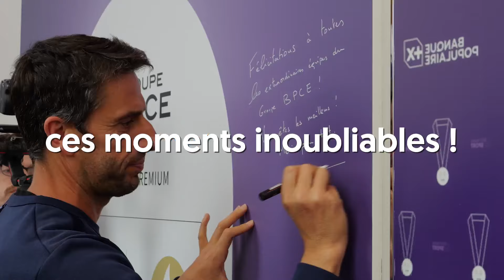Une quinzaine magique !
Après 16 jours de compétitions, d'émotions intenses, de fierté et de ferveur populaire, les Jeux Olympiques de Paris 2024 viennent de s'achever.

Nous avons vécu des moments exceptionnels et partagé ensemble ces Jeux Olympiques de Paris 2024. Les sourires, l'engouement et la joie ont été au rendez-vous pour faire de cette aventure un véritable succès pour la France mais aussi pour notre groupe, nos entreprises, nos publics et nos collaborateurs. En 2 minutes, revivez en vidéo ces moments de partage et de célébrations ! Et rendez-vous le 28 août pour les Jeux Paralympiques de Paris 2024.